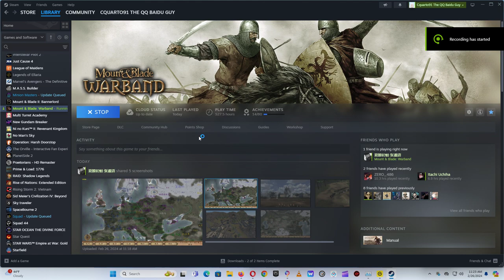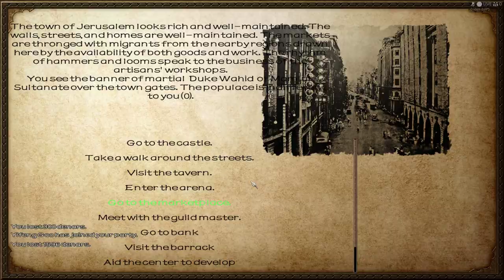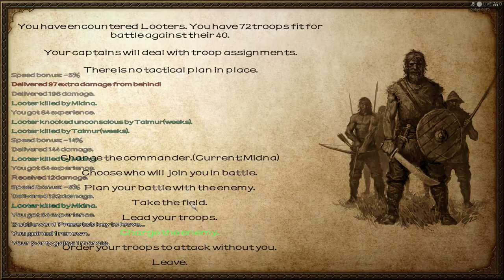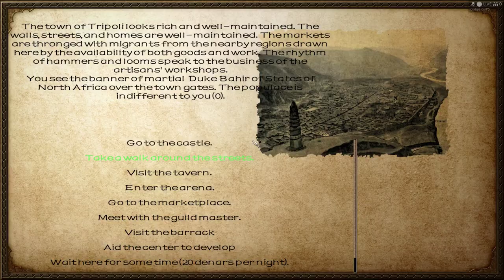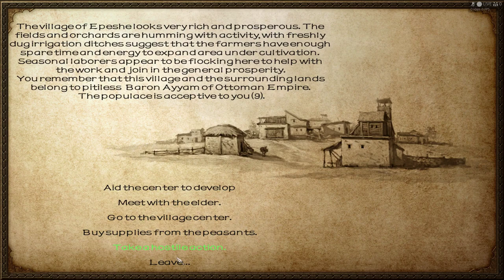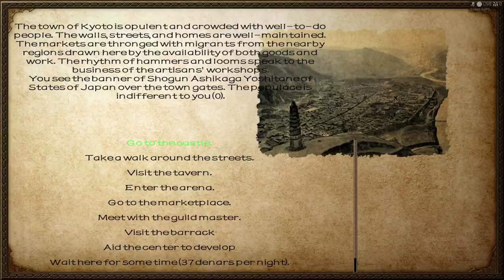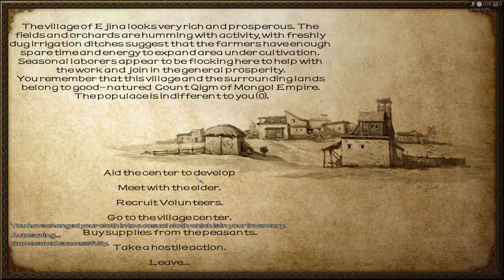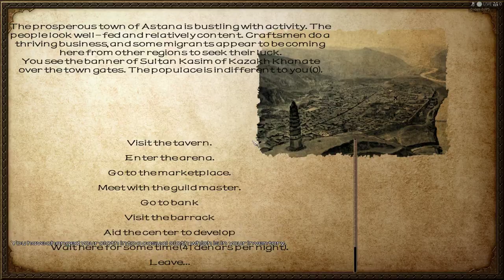Warband Beiyang 1920 zigai V1.2.1 WSE2 NEEDED!!!!!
Need a video of your Mod or Indie game let me know!

UserBenchmarks: Game 119%, Desk 94%, Work 118%
CPU: Intel Core i9-11900K - 92.4%
GPU: Nvidia RTX 3060-Ti - 127.4%
SSD: Samsung 860 Evo 500GB - 88.9%
SSD: PNY CS900 4TB SSD - 101.4%
HDD: Hitachi HUS724030ALA640 3TB - 77.9%
MBD: Asus ROG STRIX B560-A GAMING WIFI